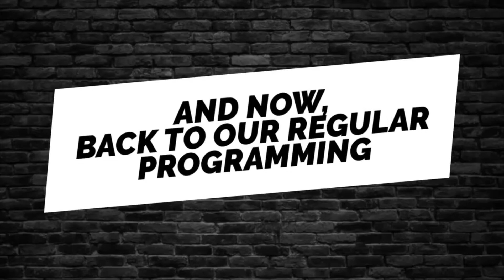Roxy Match Game- Episode 3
This time on Roxy Match Game: Roxy General Manager, Sasha, takes on Justyn (affectionately known as "Sweaty")! See who can get the most matches with our panel of Roxy Staff.
Special thanks to Roxy alumni, Kyle for coming down to host the show!